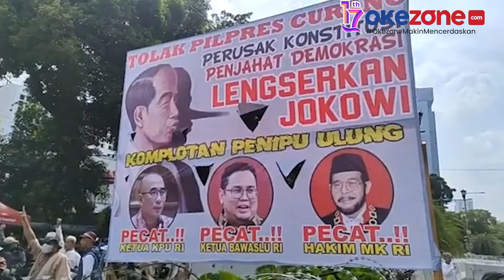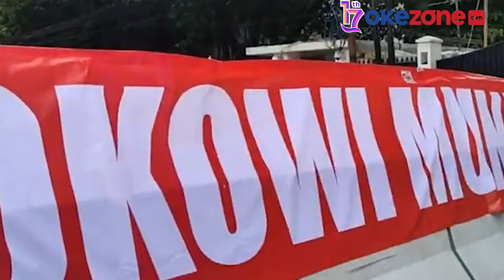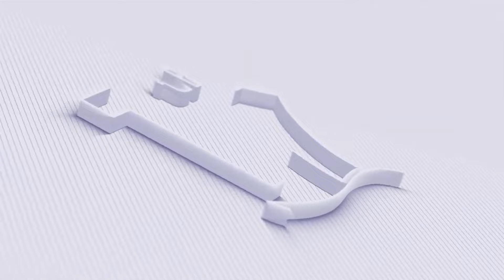Live Report Demo Koalisi Nasional Penyelamat Demokrasi, Tolak Pemilu Curang di Depan KPU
Massa yang menamakan diri Koalisi Nasional Penyelamat Demokrasi berunjuk rasa di depan kantor Komisi Pemilihan Umum (KPU) RI di Menteng, Jakarta Pusat, hari ini, Senin (18/3/2024).

Unjuk rasa digelar untuk menyuarakan tentang penegakan demokrasi dan keadilan di Indonesia ini, khususnya tentang dugaan kecurangan Pemilu 2024.

Aksi juga digelar untuk menyuarakan terjadinya dugaan penyalahgunaan kekuasaan hingga dugaan penyalahgunaan anggaran negara hingga politisasi bansos dalam proses Pemilu tersebut.